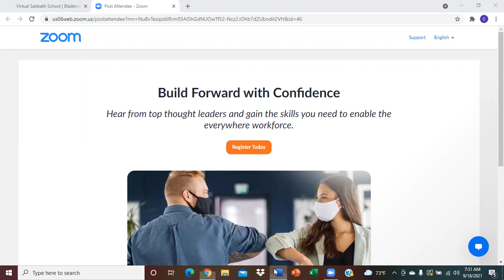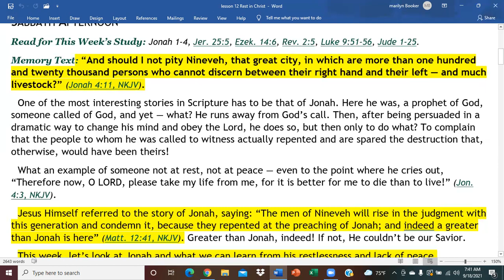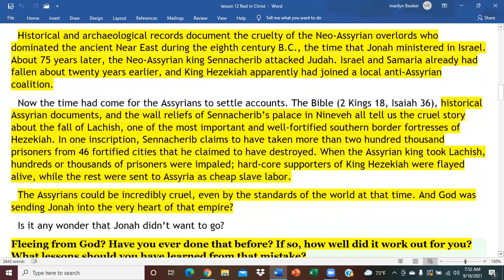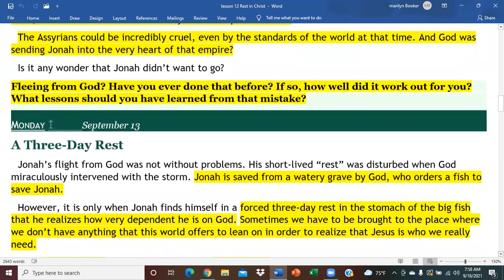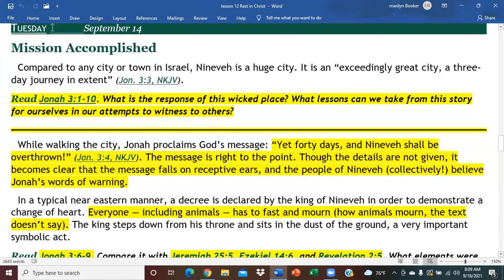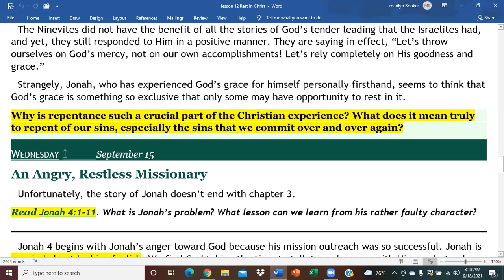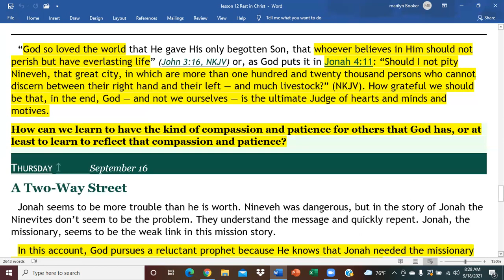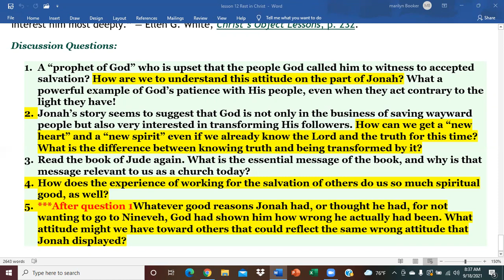New Believer's Sabbath School Class